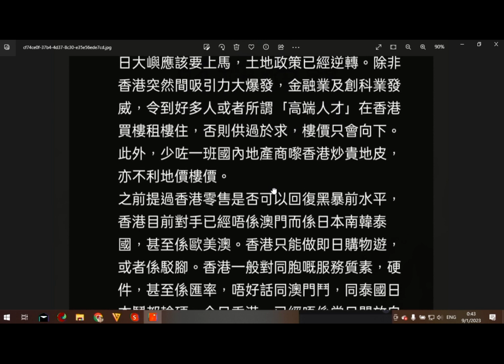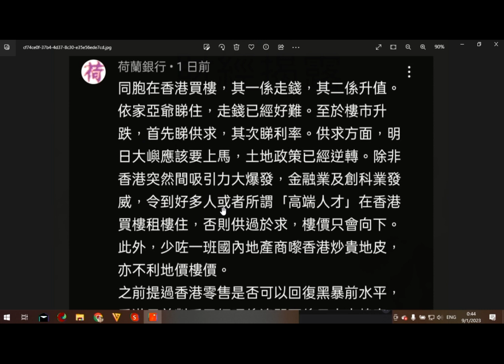財經揭露161e 通關後港樓會升?明日大嶼會改變樓市前景?/零售股通關後回吐? 20230114